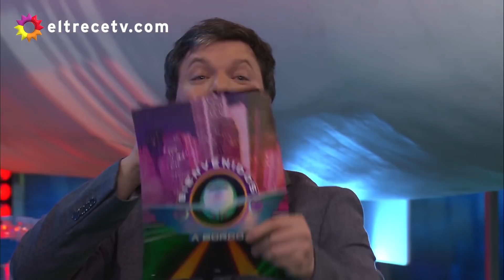Bienvendios a bordo se transformó en un mini Cantando 2020 con Hernán Drgaro y Tyago Griffo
Momento emitido el viernes 30 de octubre de 2020 en Bienvenidos a bordo.